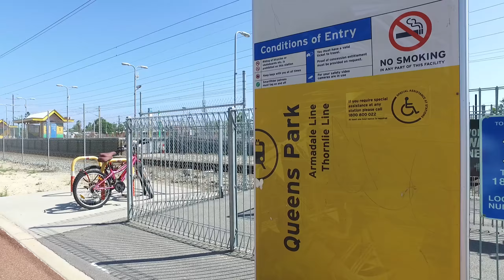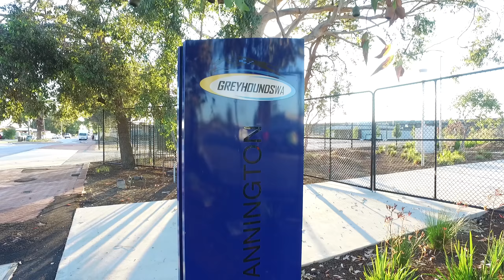2017 Property Market Wrap for postcode 6107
2017 Market Wrap for Cannington, East Cannington, Queens Park, Beckenham & Wilson by Charlie Bellow of Ray White Cannington